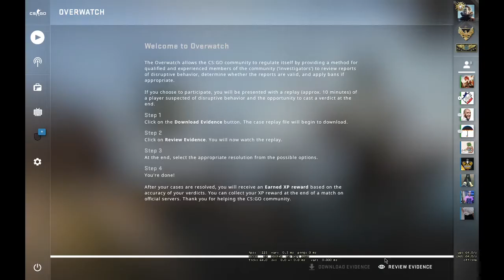now thats how you spot a hacker - CSGO OVERWATCH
Use my code at csgoempire SHADIZ4 for a free case and chance for a d lore

Overwatch is a player-driven cheat jurisdiction process featured in Counter-Strike: Global Offensive. Working in tandem with Valve Anti-Cheat, Overwatch selects experienced and trusted players to become Investigators, who review demos of games with suspected cheaters, and come to a verdict on whether or not the suspected player had cheated. If the investigators conclude that the player is cheating or otherwise harming the gameplay for other players beyond a reasonable doubt, punishments such as game bans will be made towards the suspected player.  Players who have unlocked the Overwatch feature will not be able to use it if the player has their competitive rank hidden due to inactivity, they must get a rank to access it again.

When a player reports another player for possible cheating, the information is sent to an automated coordinator at Valve. The coordinator sees all the reports and chooses a game with a possible cheater and sends its demo to a group of Investigators for them to judge.

When the demo is sent out, Investigators will receive a notification on the main menu of the pending case. The Investigators can then download and review the demo through a limited version of the normal Spectator demo view. The view is restricted to the first-person view of the suspected player, dubbed "The Suspect", and automatically fast-forwards to the next round when the Suspect dies in the current round.

To protect player identities, all players, including "The Suspect", will have their names altered into generic names. Their avatars will be replaced with default T and CT icons. Chat and voice chat records are unavailable, and name tags for changed weapon names are not visible.

After watching 8 rounds of play, the Investigator decides whether the Suspect is guilty of the accused infraction. If the collective group of Investigators believe "The Suspect" to be guilty beyond a reasonable doubt, the suspect player will be banned from Valve servers (permanently for cheating or a month for griefing).

As of the June 10, 2015 update, players who participate in overwatch and submit enough reports also receive XP towards the player's profile rank. The player will be notified of the reward and receive the reward XP after completing a match on an official server.